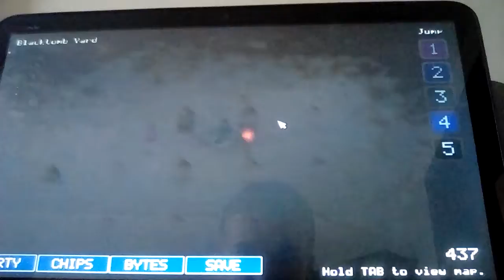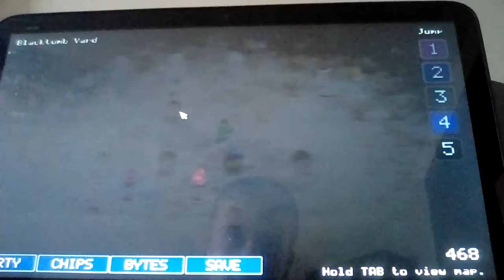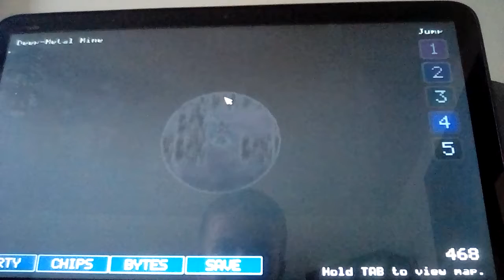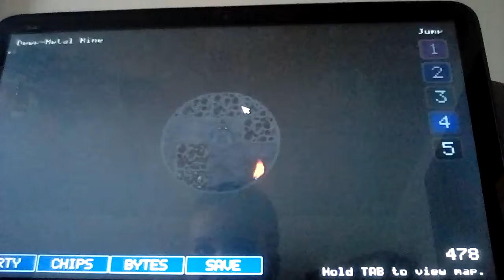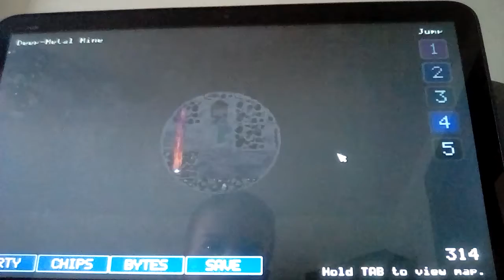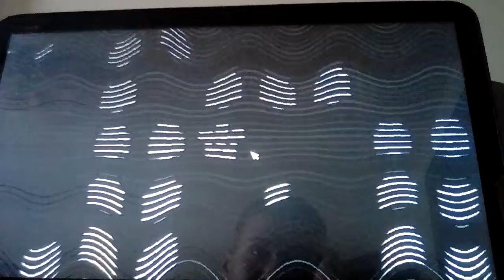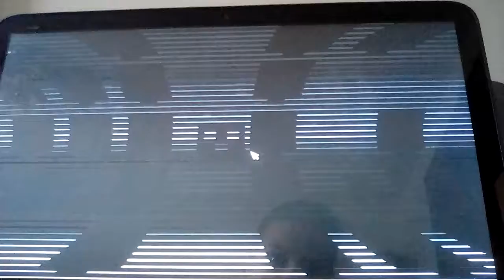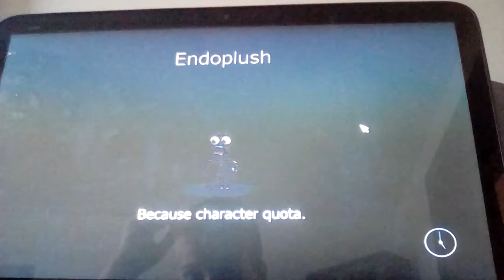PINWHEEL CIRCUS (Fnaf world p5)